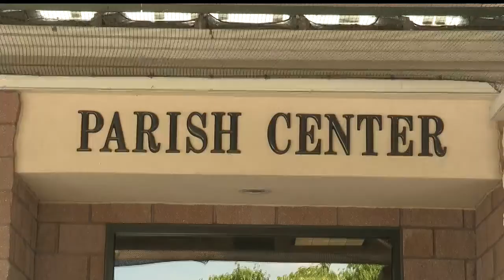Immaculate Heart of Mary Parish Center in Austintown holds yearly rummage sale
The Immaculate Heart of Mary Parish Center in Austintown has been putting on this rummage sale for over 24 years. It is their biggest fundraising event.